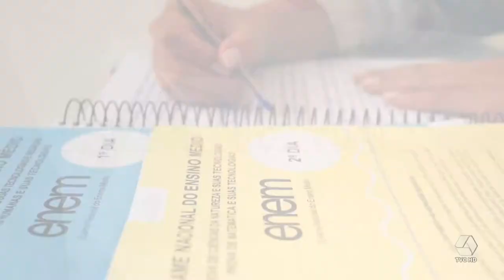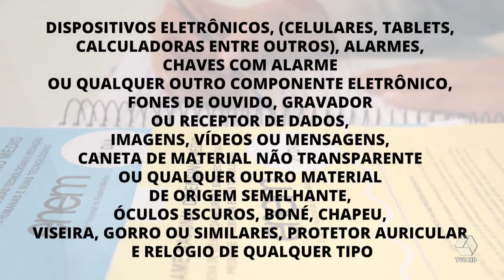Saiba o que é permitido e o que é proibido no dia ENEM